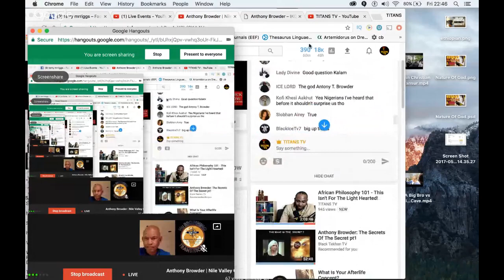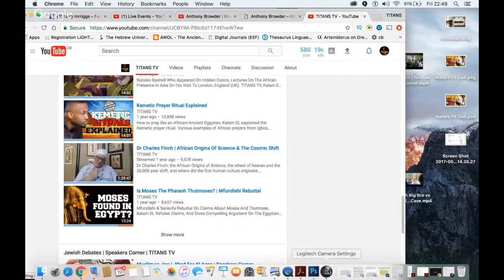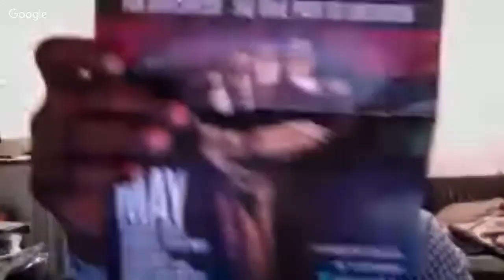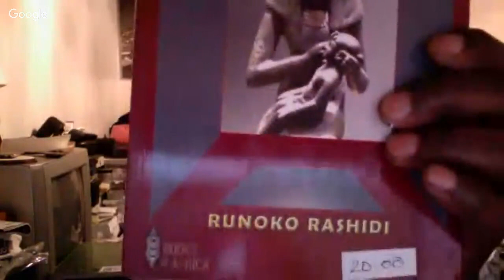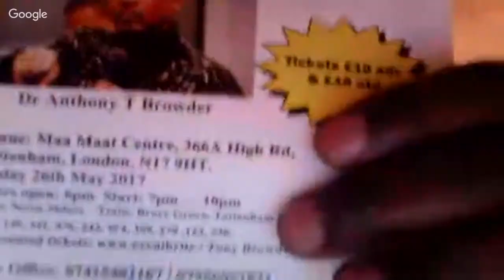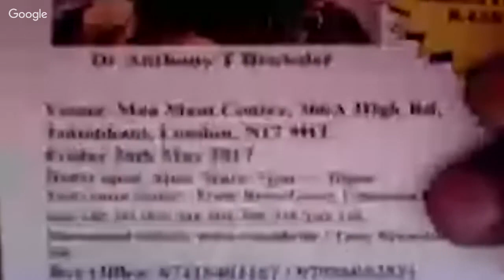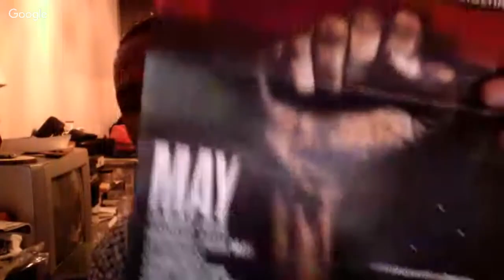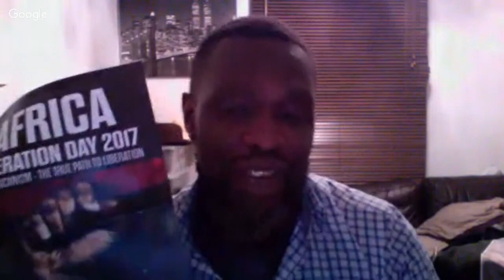Anthony Browder | Secrets Of The Nile Unveiled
Secrets Of The Nile Valley Comes To Life With Anthony Browder (Author, Cultural Historian And Educator.) Prepare To Be Taken On A Journey Through Ancient Egypt (Kemet) The Niger And Carolina, Learn About The Kingdom Of Kush, Meroe, Napata And Ta Seti. Truly Inspirational. Topped Of With Some Practical Knowledge And Spiritual Precepts For Today's World.

SUPPORT TITANS TV, Kalam EL

VIDEO SCHEDULE

SOCIALS